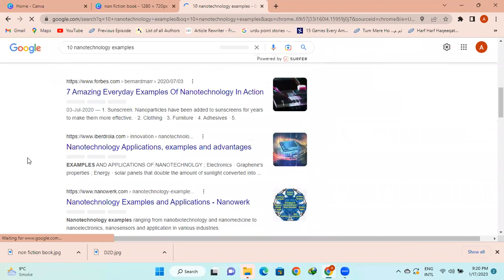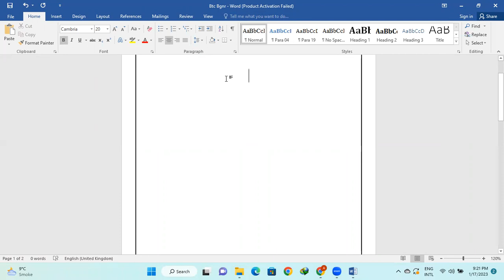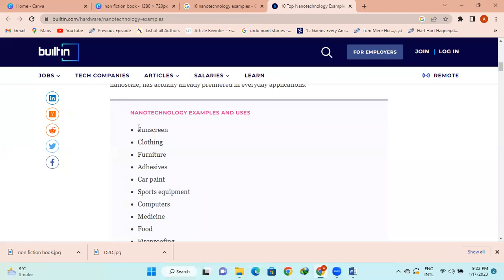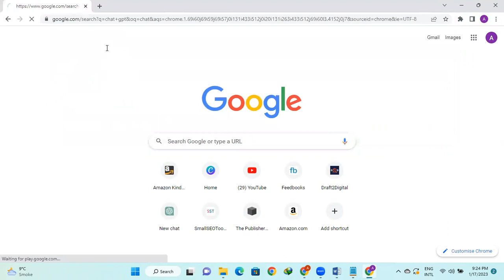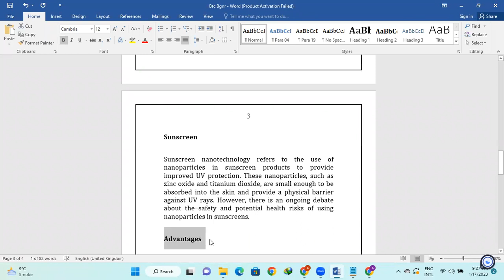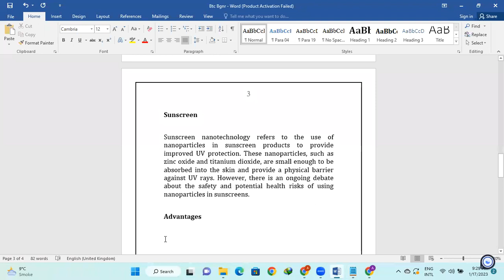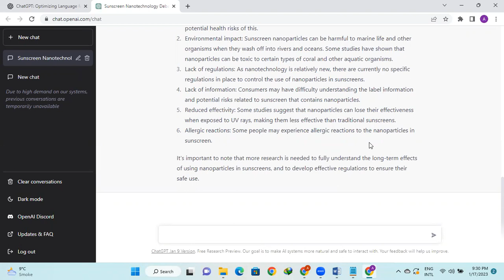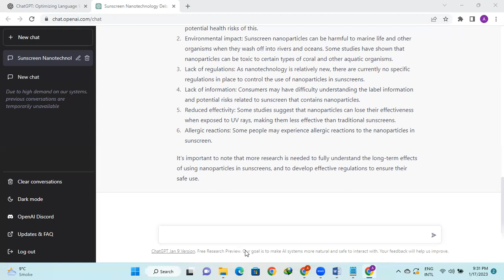Non Fiction Book Creation Method Through Chat GPT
In this video we’ll walk you through:
01. Non Fiction Book Creation Method Through Chat GPT

Our channel is about Amazon Kindle Direct Publishing(KDP). We cover lots of cool stuff such as E-Book, Paperback Hardcovers, and  series